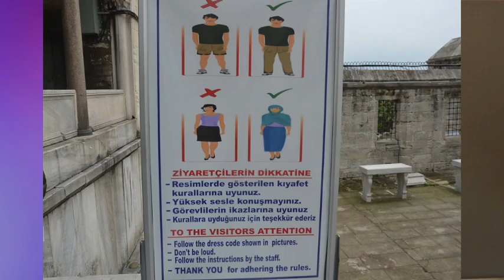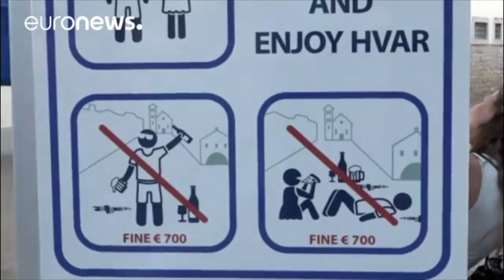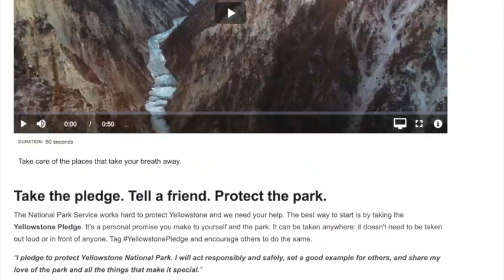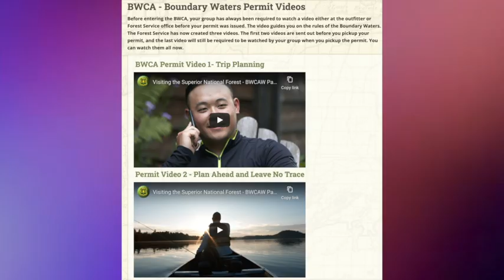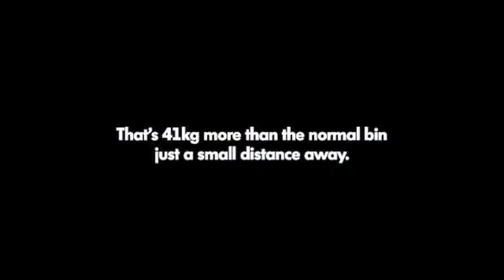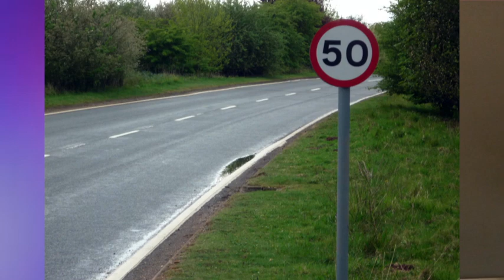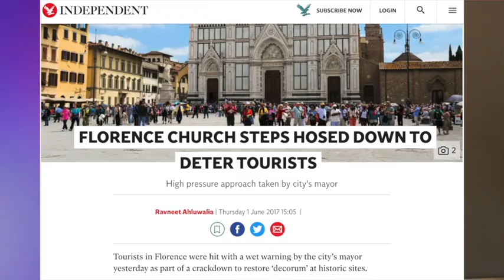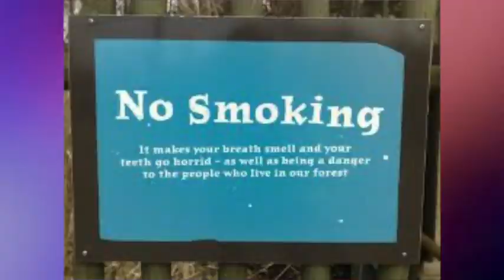How to Stop Tourists Behaving Badly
Get the latest compliance techniques and strategies for destinations to make travelers act appropriately.  How to get them to stop public urination, using non-eco sunscreen, littering... and all those things cities wish that they could get their visitors to do.  It's not just signs, fines, and education. A little creative nudging and engineered compliance goes a long way.

Interview with:
Professor Xavier Font

Doug Lansky is a TEDx and keynote speaker and advisor in the tourism industry. Find information about presentations at conferences (also virtual and webinars) for leading travel companies and destinations around the world